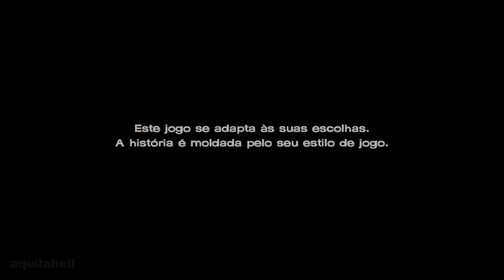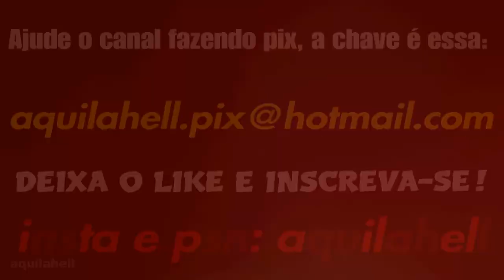THE WALKING DEAD A NEW FRONTIER - Só complicações...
INSTA E PSN: aquilahell